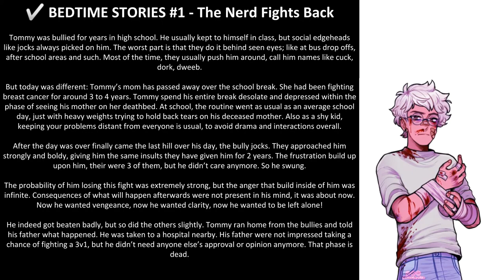Bedtime Stories #1 - "The Nerd Fights Back!"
Tommy was bullied for years in high school. He usually kept to himself in class, but social edgeheads like jocks always picked on him. The worst part is that they do it behind seen eyes; like at bus drop offs, after school areas and such. Most of the time, they usually push him around, call him names like cuck, dork, dweeb.

But today was different: Tommy’s mom has passed away over the school break. She had been fighting breast cancer for around 3 to 4 years. Tommy spend his entire break desolate and depressed within the phase of seeing his mother on her deathbed. At school, the routine went as usual as an average school day, just with heavy weights trying to hold back tears on his deceased mother. Also as a shy kid, keeping your problems distant from everyone is usual, to avoid drama and interactions overall.

After the day was over finally came the last hill over his day, the bully jocks. They approached him strongly and boldy, giving him the same insults they have given him for 2 years. The frustration build up upon him, their were 3 of them, but he didn’t care anymore. So he swung.

The probability of him losing this fight was extremely strong, but the anger that build inside of him was infinite. Consequences of what will happen afterwards were not present in his mind, it was about now. Now he wanted vengeance, now he wanted clarity, now he wanted to be left alone!

He indeed got beaten badly, but so did the others slightly. Tommy ran home from the bullies and told his father what happened. He was taken to a hospital nearby. His father were not impressed taking a chance of fighting a 3v1, but he didn’t need anyone else’s approval or opinion anymore. That phase is dead.